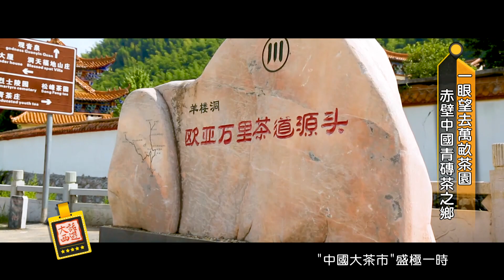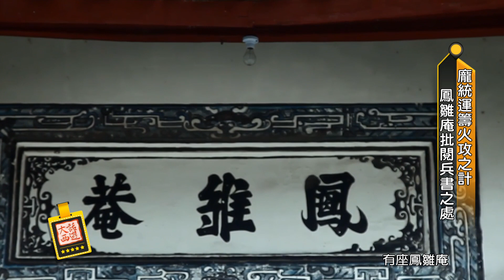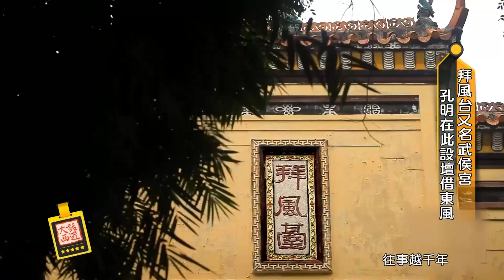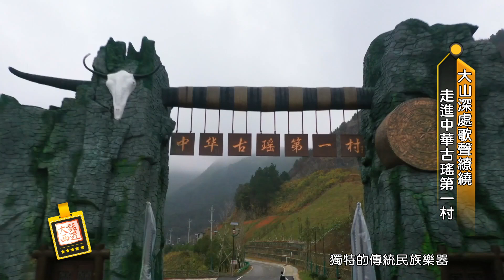《大話西遊》咸寧城市桂香瀰漫 素有湖北南大門之稱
🔎本集看點🔍
不到赤壁不解三國(05:34)
中華古瑤第一村(10:09)
九宮山古冰川地貌(16:37)